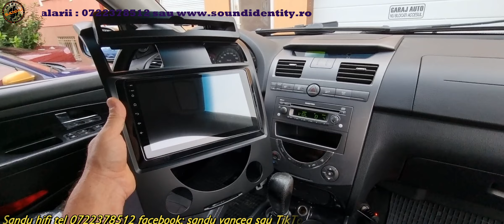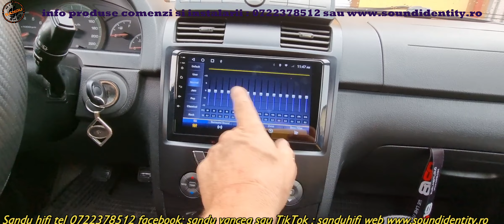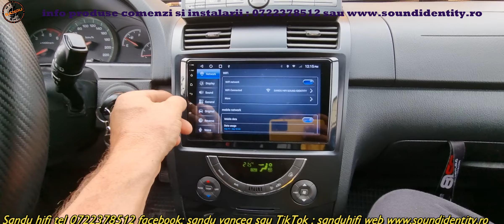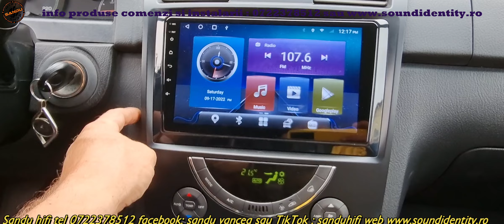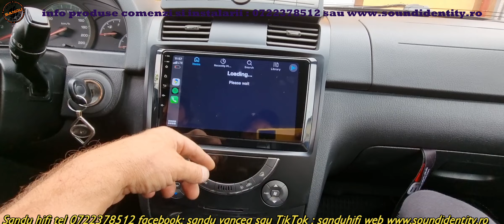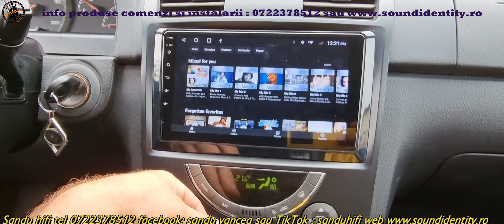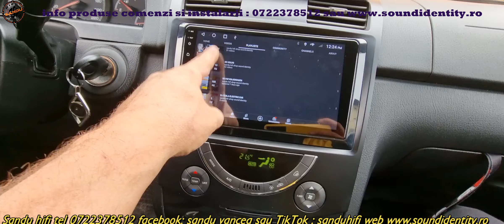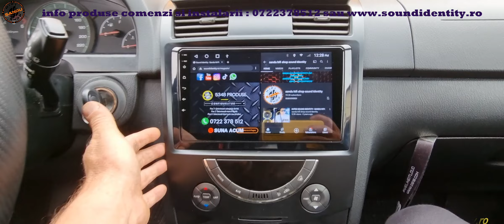SANG YONG REXTON ANDROID APPLE CARPLAY NAVIGATIE DEDICATA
gasiti produsele sau info comenzi 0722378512 SANDU HIFI
avem toata gama de sisteme navigatii mici mari gen tesla cu waze youtube netflix google maps spotify si multe alte variante cu preluare comenzi si informatii ale masini ,adaptare camera spate fata dvr intern ,
subwoofer si multe alte gadgeturi dorite